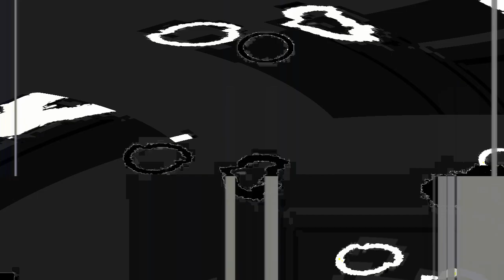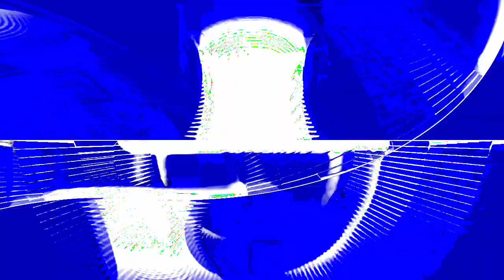[EPILEPSY WARNING] Movie 24 01 16 19h21m38s